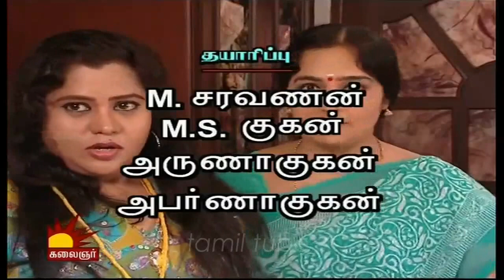Vairakkiyam 09 07 2014